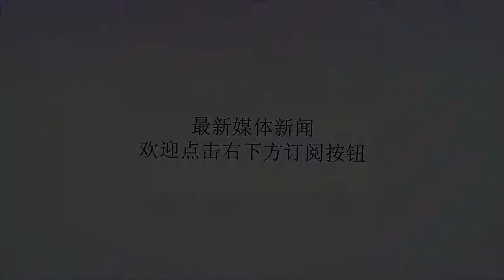哈德森终于露面，今天凌晨发了一条消息，球迷用英语跟帖，没回应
谢谢！哈德森与辽宁男篮续约的问题，一直悬而未决，对此，辽宁的媒体已经两次发声了，而且，一次比一次用词激烈，最后一次发声，都用了“永别”二字了，由此可看出，一方面，哈德森在辽宁球迷心中的份量，已经到了由爱及恨的地步。另方面，也看出，辽宁男篮和郭士强主教练，都是非常希望哈德森续约的。但是，老哈到现在，一个屁也没放。是续呢，还是走？到底怎么着，你到底给个话啊！但是，他就是不给。看来，这老小子在中国的几年，好东西没学到，坏东西倒是学到了不少，那就是，以静制动，我不着急，看你们着不着急，反正那个优先续约权是有时限的，在最后时刻，我说，我签约，你们就必须签。哈德森这一招啊，可以说又高又悬。高的是，把你辽宁男篮和球迷的胃口吊得足足的。悬的是，到了时限，万一因不某种原因，没有按规定签约，那么，300多万美金的年薪就白扔了，还有三年不得在CBA打球的代价。不过，在今天01:07，老哈终于露面了，他在微博上晒出一幅照片，表示，今天是他的生日。确实，哈德森出生于1984年8月7日，今天的确是他的生日。他在微博上一露头，马上被球迷发现，有球迷赶紧用英语向他喊话，一方面祝他生日快乐，一方面喊他快回来签约，但老哈呢，一个也没回。​